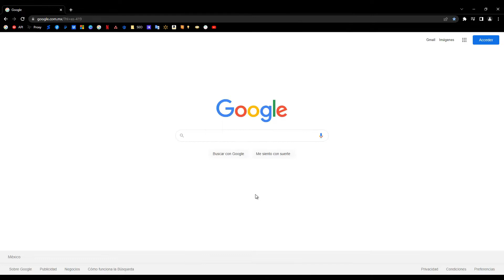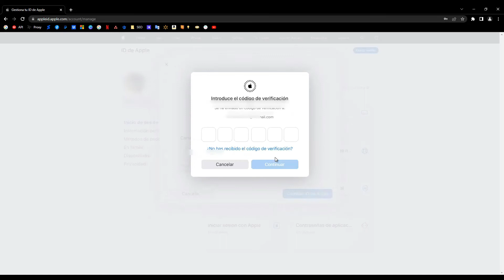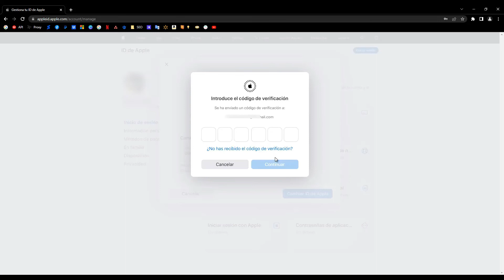Cómo CAMBIAR el EMAIL de tu Apple ID a Otra Cuenta de Correo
Sin Perder tus Datos, Cambia el Correo de tu Apple ID ▶️ por Otro Nuevo Correo que Utilices Actualmente.